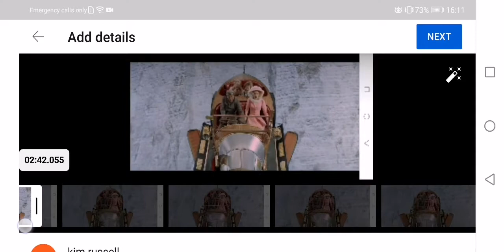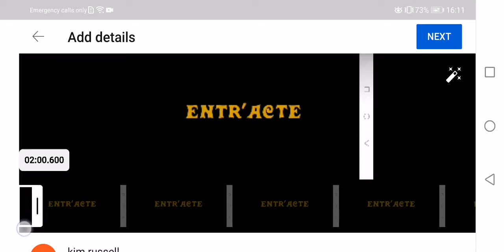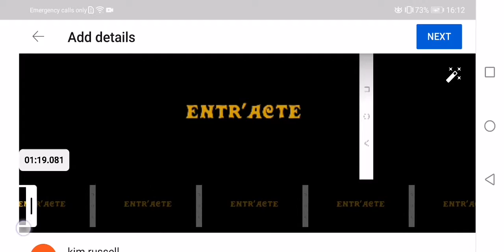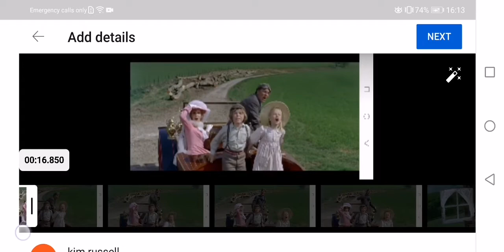14 February 2021